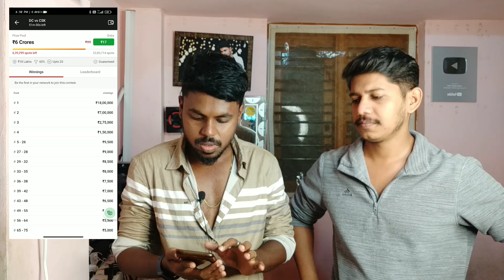ನೀವು ಡ್ರೀಮ್ ಇಲೆವೆನ್ ಉಪಯೋಗಿಸುತ್ತಿದ್ದರೆ ನೋಡಲೇಬೇಕು 😭 Dream11 Application Banned ? Dream11 Not Working